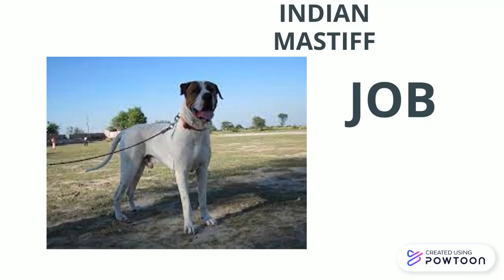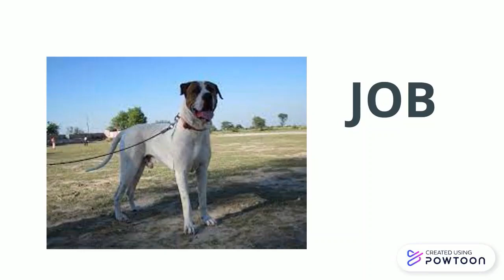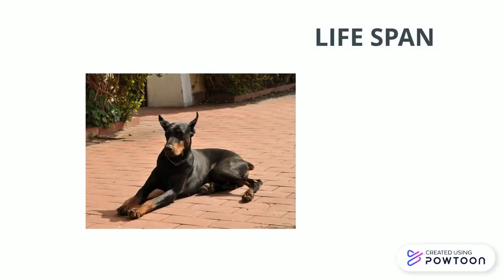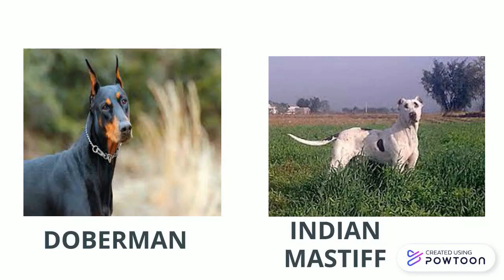DOBERMAN VS INDIAN MASTIFF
HELLO, GUYS WELCOME BACK AFTER MANY DAYS TODAY THIS IS A WAR VIDEO. SO LET'S ENJOY.